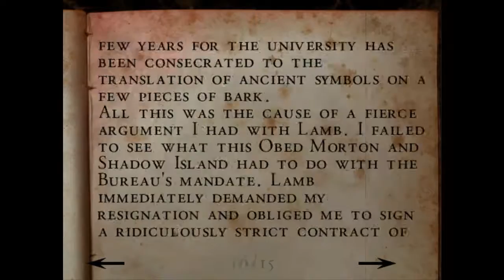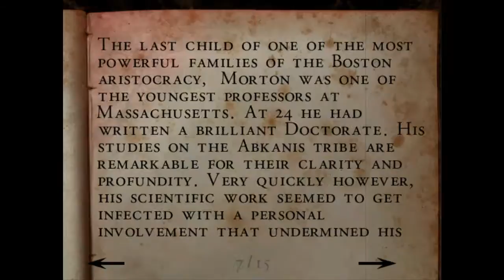Let's Play Alone In The Dark IV 01